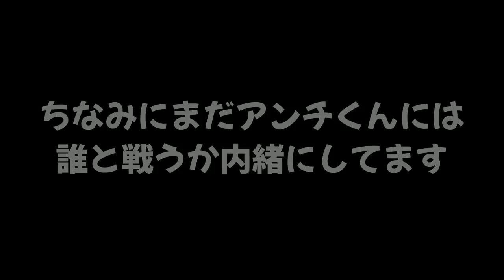【アンチvsひれおくん】煽ってくる俺のアンチとスプラのキャラを戦わせて観察してみたｗｗｗ【スプラトゥーン２】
偽物のひれおとタイマン！重い武器を使いこなせるのはどっちだ？ｗｗｗ

敬称略